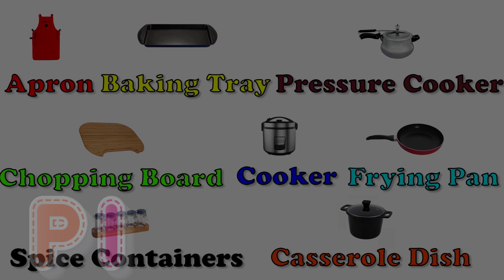Learn Names Kitchen Item Learning Colors for Children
Play with Pi - Learn Colors, Alphabets, Fruits, Cars, Vehicles, with videos on Youtube Children learn by color, Truck and Toys.

Learn colors, learn shapes, learn numbers with wooden truck toys and cartoon baby trucks. In this youtube channel, you will find educational cartoon for kids to learn color, learn shape and learn numbers with toys and trucks for kids.

Learn Colors for Children on Pi, you will find educational cartoons for children to learn colors, learn shapes and learn numbers with Surprise Eggs, Balls, Cars and Trucks for kids.

Colors for Kids Children to Learn with Cars, Street Vehicles Names and Sounds Fire Truck, Bus